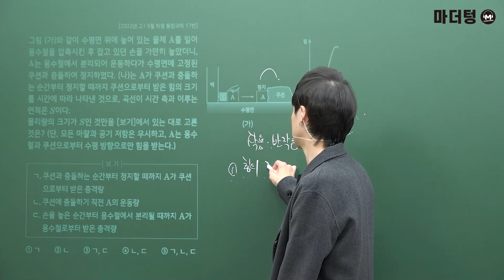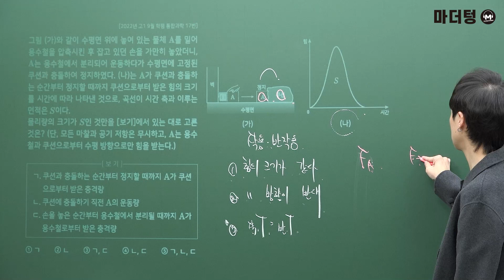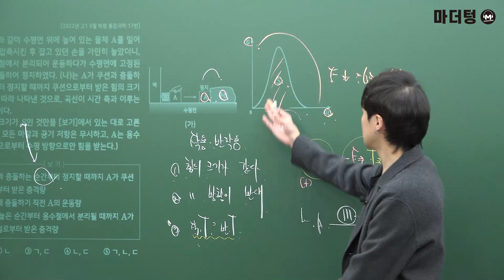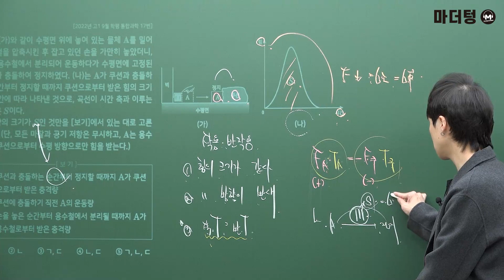마더텅 | 통합과학 | 2022년 고1 9월 학평 통합과학 17번 (해설 : 강신영 선생님)